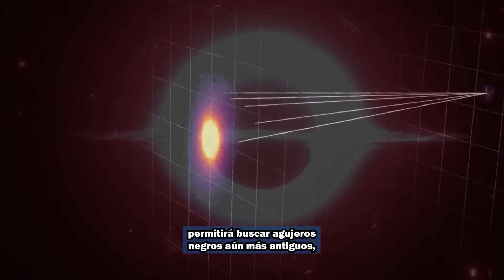GN-z11: La Galaxia Pequeña con un Gigante Secreto en su Interior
Este fenómeno cósmico, ubicado en la galaxia compacta GN-z11, desafía las expectativas al revelar un pasado en el que los agujeros negros podrían haber nacido grandes o haber crecido de manera excepcionalmente rápida, planteando nuevas preguntas sobre la evolución temprana del universo.